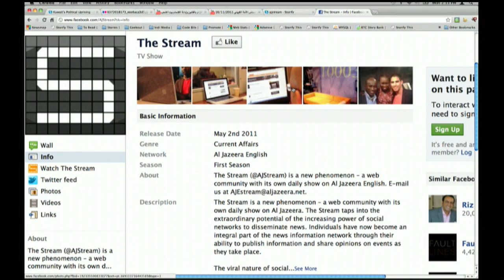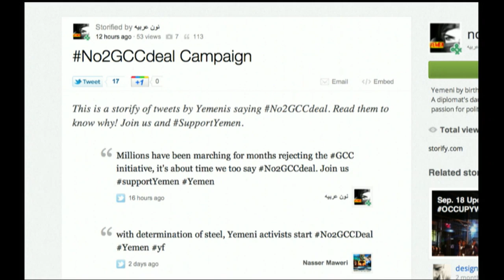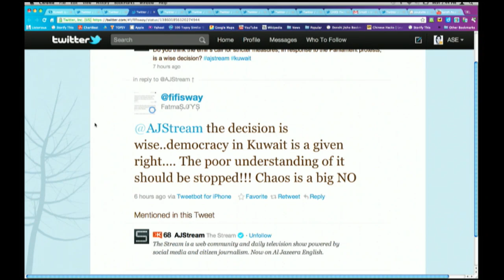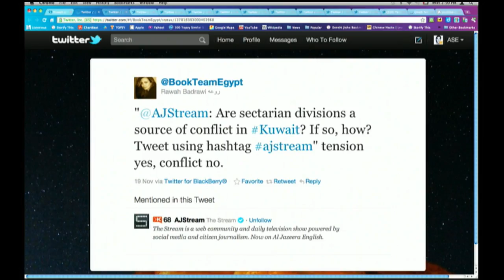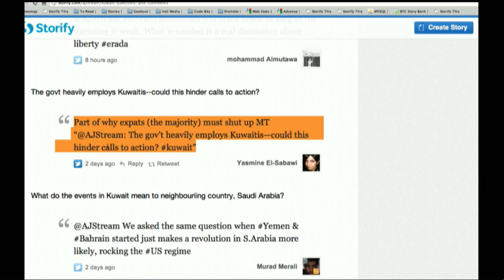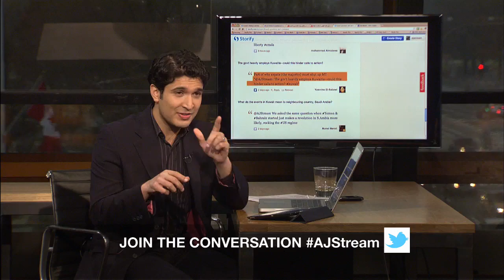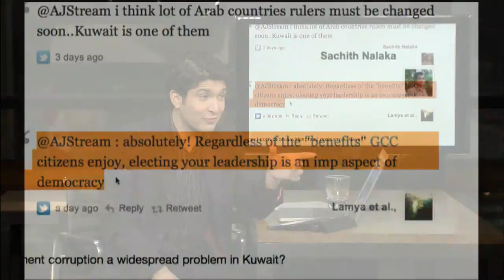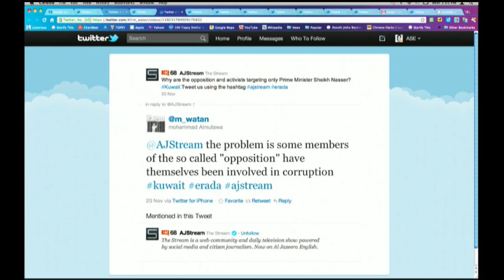Kuwait's political uprising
Kuwait is bracing for more anti-government demonstrations after opposition-led protesters stormed the parliament building last week.

Guests: Lama Al-Fadala, Ed Gnehm, Kristin Diwan

Thumbnail image: REUTERS/Stringer